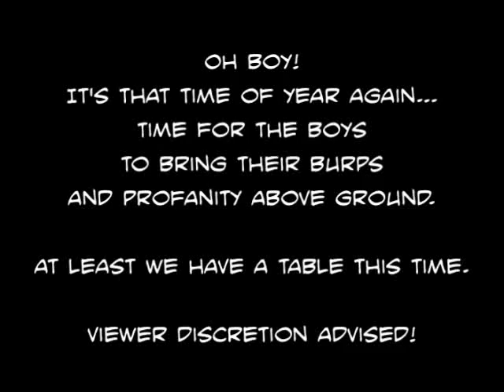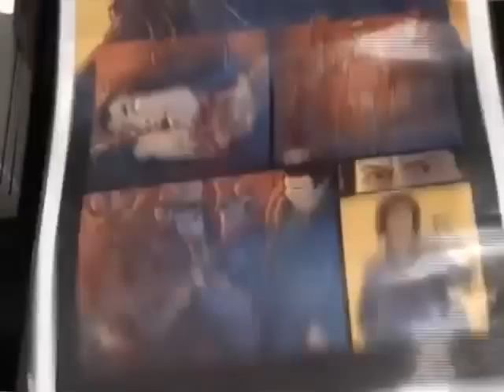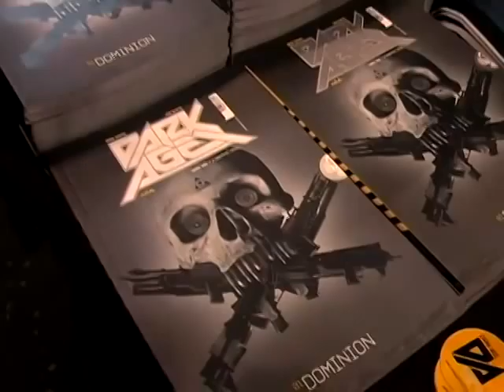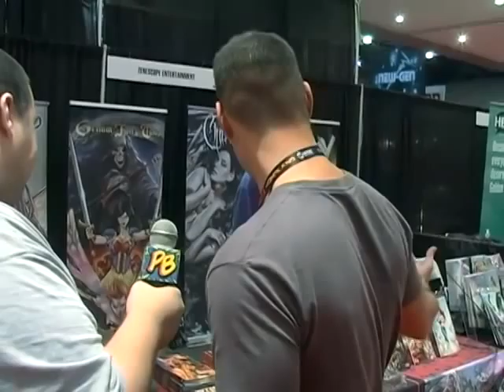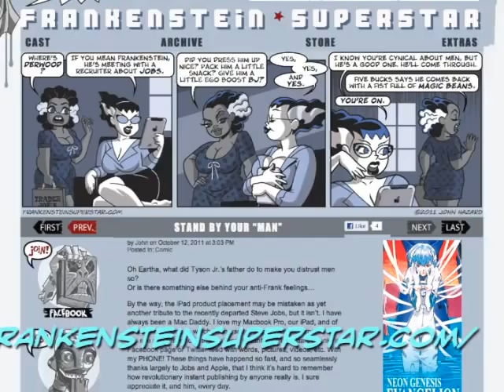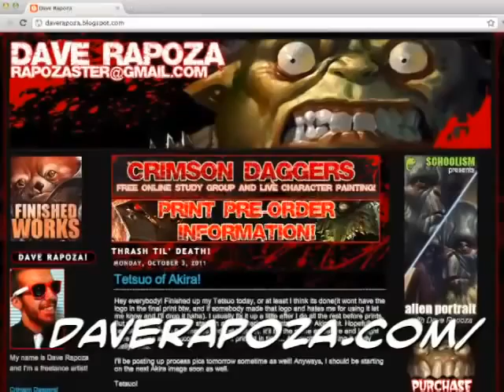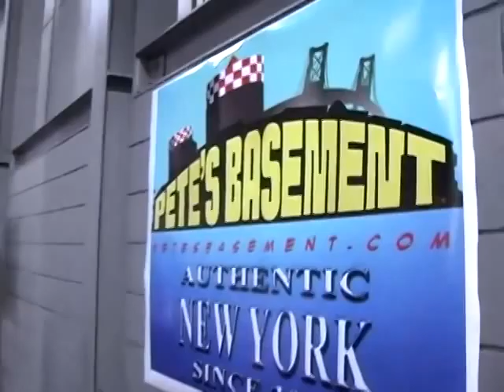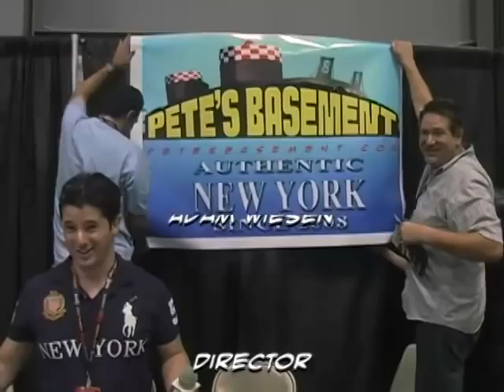NY Comic Con 2011 Pete's Basement Special Part 1 Season 4, Episode 42 - 10.18.11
It's here Basement fans! And it's our biggest yet! No, not that. The NY Comic Con 2011! Tune in to our hour-long part 1 this week, with part 2 to follow next week. We've got interviews, geeks, babes, and more! Plus our own table for the first time ever!

Time / Interview:
1:12 Jorge Burgos
1:43 Steve Zinoda
3:20 OLIVIA!
8:17 Brian / Mad Scientist
9:26 Nick artist/co-writer -Dark Age Graphic Novel
11:57 Ian & Paul Archie Comics booth: Mega Man book
17:32 Jason Goodman CEO Atlas Comics
22:58 Ralph Tedesco, Zenescope Comics
24:47 Dominic & Patrick, Pronto Comics
26:45 John Hazard
29:24 Dave Rapoza
33:33 Alex Finbow
38:22 Vincent Vlado
41:15 Geof Darrow
45:10 A. David Lewis

In this episode: A. David Lewis,Alt3red Egos,Atlas Comics,Dark Age,Dave Rapoza,Episode,Frankenstein Superstar,Geof Darrow,J.K. Woodward,Mega Man,NY Comic Con,Olivia,Pronto Comics,Renegade Arts Entertainment,Sci-Fi Ninja Theater,Shame,Special,Teenage Mutant Ninja Turtles,The Tome of Chainworld,The War of 1812,Zenescope